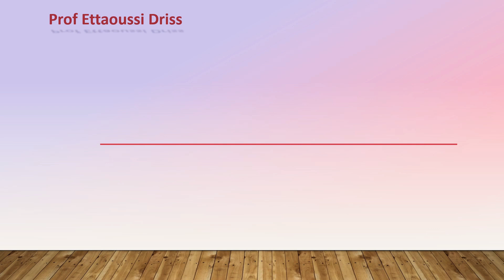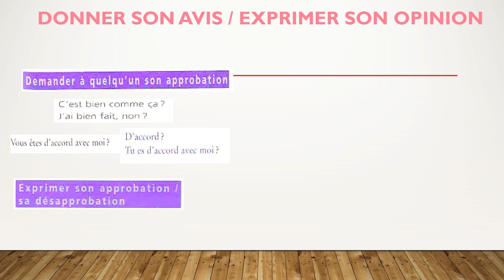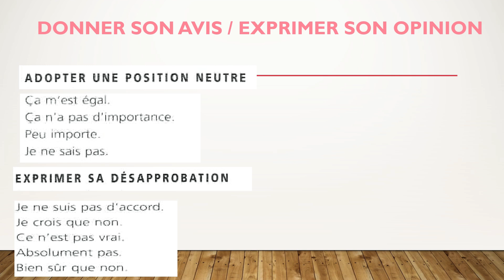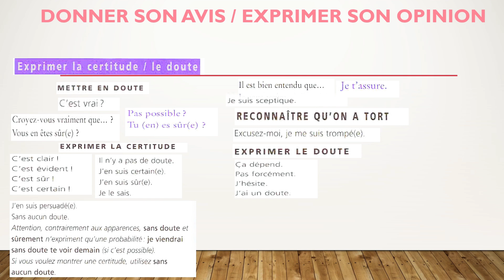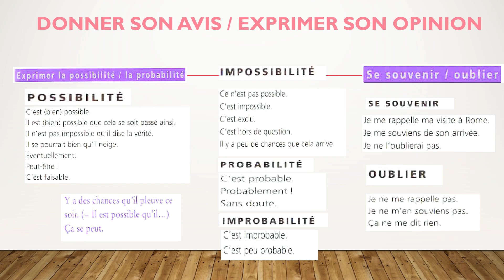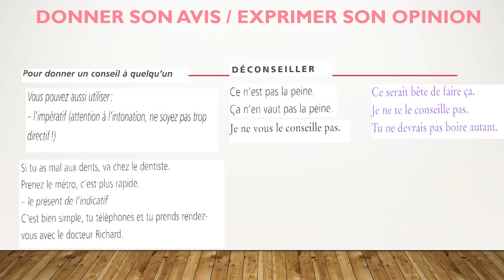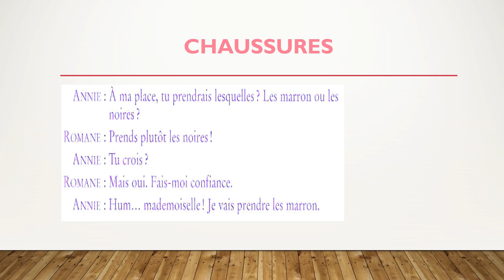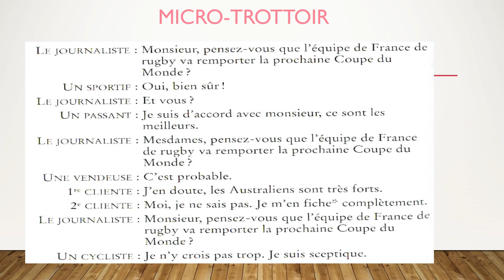Parler facilement français (chapitre 4)